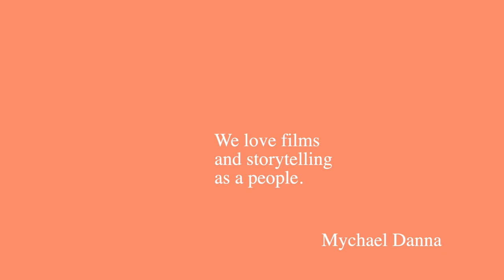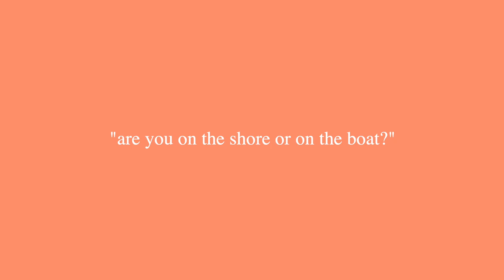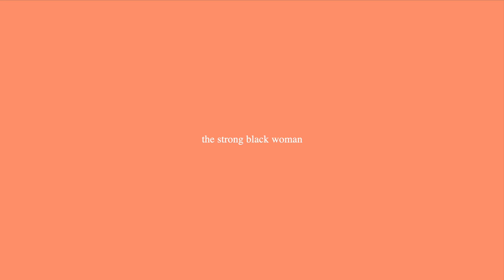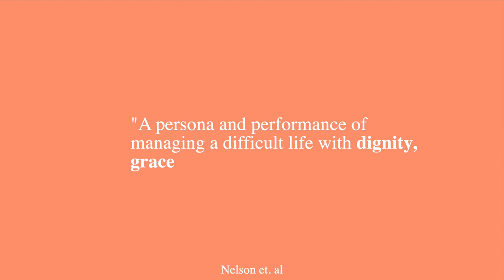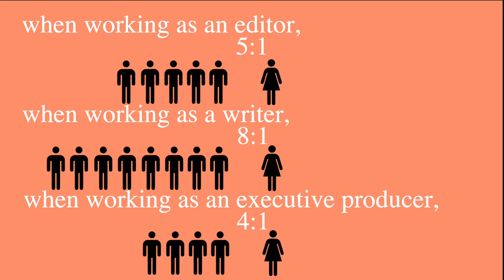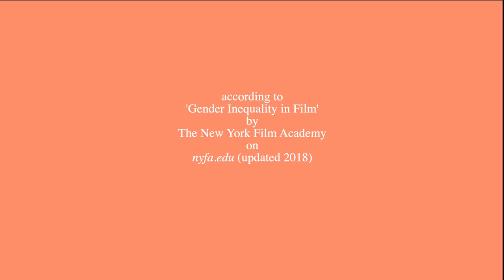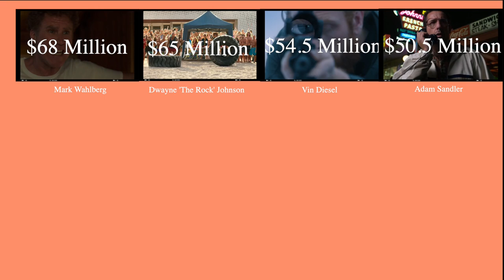women & film: how feminist is film? | feminist friday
For my first Feminist Friday video, I thought I'd stick to the realm I know the most and love the most: film. With reference to 124 films and series, this video essay is a thorough look into women's existence within film. Subdivided into five sections (the importance of film; women on screen; women behind the camera; women in front of the camera; and recommended films), I try to offer a robust, yet succinct, presentation of women's issues, experiences and reflections in film and in and around the industry.

However, this is in no way a summary of the entirety of women representation in film for there are countless examples that have been excluded from this video for the sake of its length (e.g. Muslim women, Coloured women in South African cinema, LGBTQ+ women, etc.). These issues are incredibly important and their exclusion must be noted.

All the visual material of films and series used in this video are copyrighted but my use of them is protected under the Fair Dealing, section 12 of South African Copyright Law.